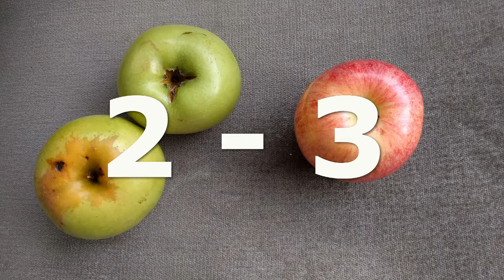¿Cuánta fruta debo comer? (Subtítulos en Español and English)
En la publicación de esta semana te habla sobre cuánta fruta debes comer en un día. Para más visita